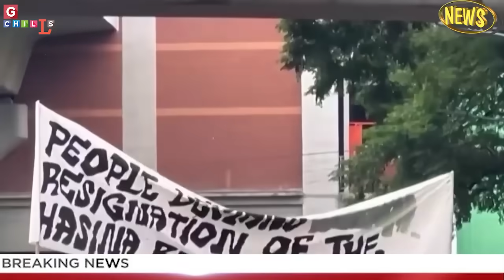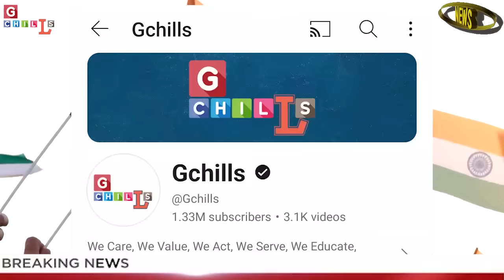भारत को धमकी देकर फंसा बांग्लादेश, खेला शुरू! bangladesh ! export ban ! INDIA UP | by RY